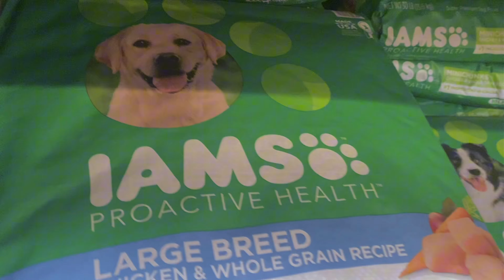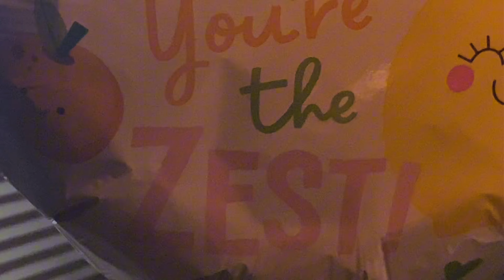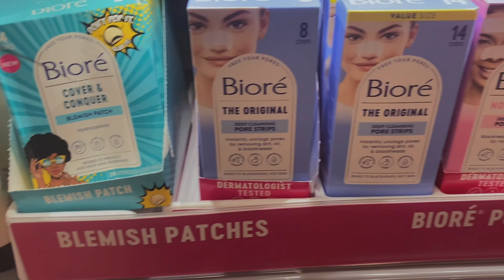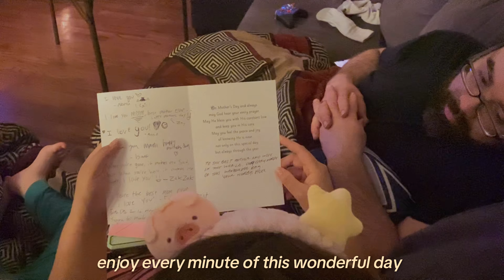MOTHER’S DAY 🌻 | gift haul, cook out, frozen yogurt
📞.. ”hello, this is nana!” 🍓🐄

It’s been a while since I uploaded nana nation 😔 I hope you guys enjoy this cute lil vlog that I made on mother’s day. I love my mom so much and this video was so fun to edit!! I’m not sure when’s the next time  I’ll upload but hopefully im able to make content for you guys :) I LOVE YOU ALL🩷🩷

☆ 𝐚𝐛𝐨𝐮𝐭 𝐦𝐞 ☆
🍡NAME: nana / annayah
🍮AGE: 17 :)
🍬ETHNICITY: latina (puetro rican / honduran)

☆ 𝐞𝐪𝐮𝐢𝐭𝐦𝐞𝐧𝐭 ☆
🥠EDITING: filmora & capcut canva for thumbnails

Always grateful for what I have ♡
☆ ～('▽^人)